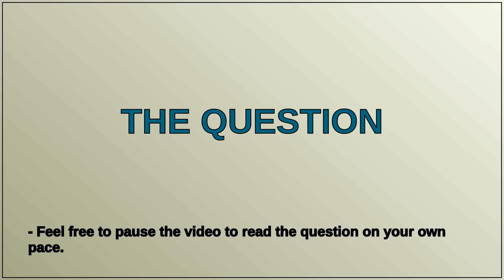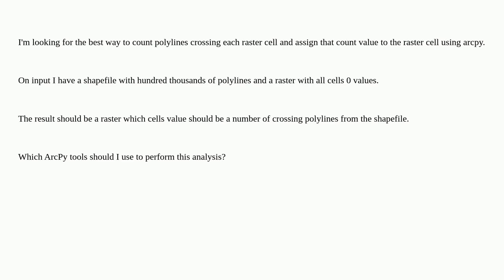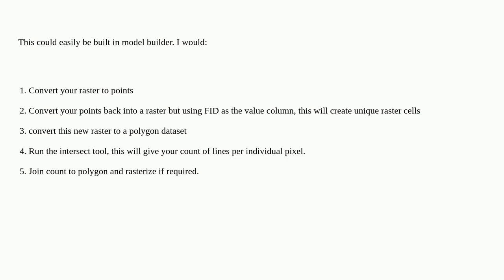Gis: Count polylines crossing each raster cell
Count polylines crossing each raster cell

A special thanks goes out to the community

  feature-count arcpy